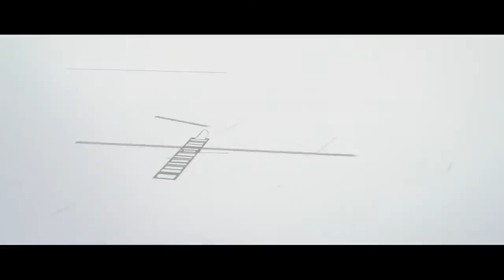Teaser Outbound PT Semen Indonesia Tbk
"Out of Boundaries: Pembelajaran Outbound di PT Semen Indonesia Tbk"

PT Semen Indonesia Tbk telah mengadopsi metode pembelajaran outbound sebagai salah satu cara untuk membantu transfer attitude di perusahaan. Outbound menjadi pilihan yang tepat karena aktivitas yang dijalankan tidak hanya sekedar hiburan, tetapi juga membawa pesan penting tentang teamwork, leadership, dan pengembangan diri.

Dalam program outbound yang diselenggarakan, karyawan PT Semen Indonesia Tbk diberikan kesempatan untuk keluar dari zona nyaman mereka dan melewati batasan-batasan yang mungkin mereka anggap tidak mungkin. Dengan menghadapi tantangan-tantangan yang dihadirkan, karyawan belajar untuk berkomunikasi dengan lebih efektif, mengasah kemampuan kepemimpinan, dan mengembangkan kemampuan bekerja dalam tim.

Dalam dunia bisnis yang kompetitif, perusahaan seperti PT Semen Indonesia Tbk menyadari pentingnya mengembangkan karyawan yang memiliki kemampuan yang berbeda dan unik. Melalui kegiatan outbound, karyawan dapat meningkatkan kemampuan mereka secara holistik, termasuk kepercayaan diri, kreativitas, dan kemampuan untuk bekerja di bawah tekanan. Dengan demikian, kegiatan outbound menjadi investasi penting bagi PT Semen Indonesia Tbk untuk memperkuat tim kerja dan menghadapi persaingan bisnis yang semakin ketat.